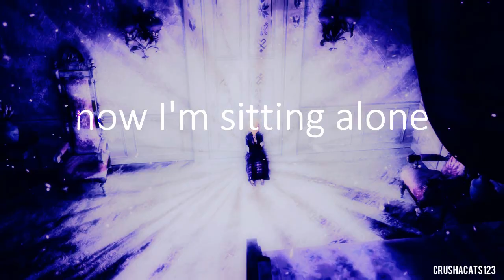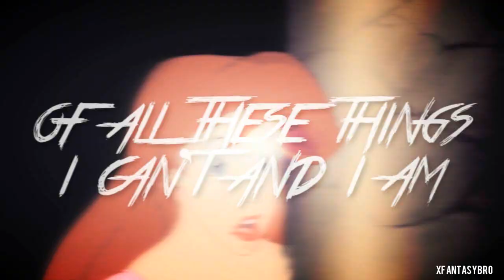{cxs} these times // non/disney MEP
YAYYAYAAAYAYAYAYAHIUFDJS! Finallyyyyyyy, this is lilly btw C:, some of you may know me as blvckvibe, but ANYWAY... this mep is so beautiful and I'm in love with every single one of the parts, I also think that this song has a lot of meaning to it so I'm sososo happy that we could all do it!
A big thank you to everyone who joined this mep! (scroll down and sub them wink wink!!)

But yes, we are happy to present this MEP! It was due some time ago but a lot of people have been busy recently so not all the parts could have been filled out, but it's finally up and yes again a big thank you to everyone who participated! ♥ ♥ ♥